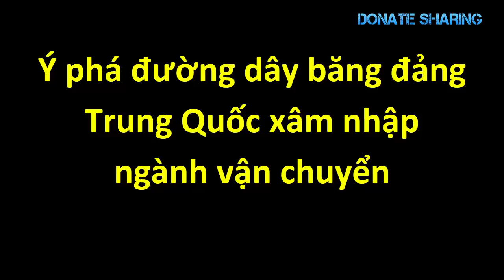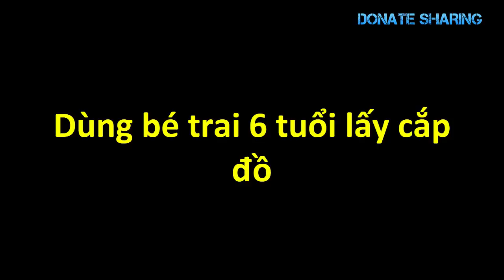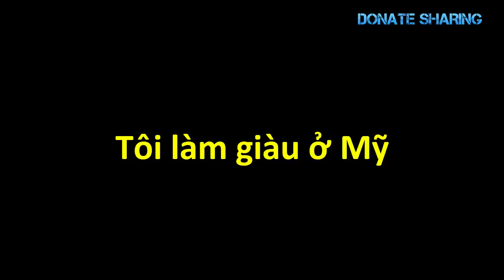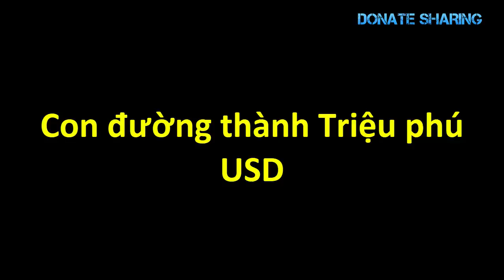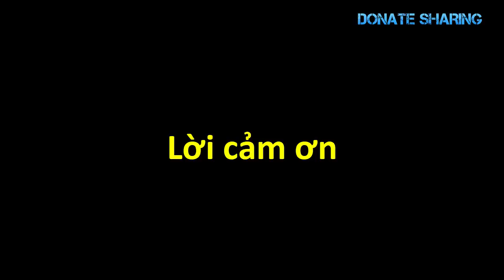Ph,á,t h,i,ệ,n s,ố,c v,ề đ,ư,ờ,ng h,ầ,m b,í m,ậ,t c,ủ,a K,.i,m J,o,n,g U,n - Donate Sharing